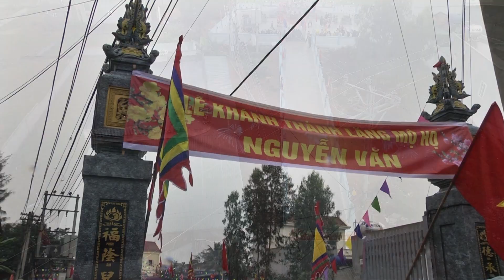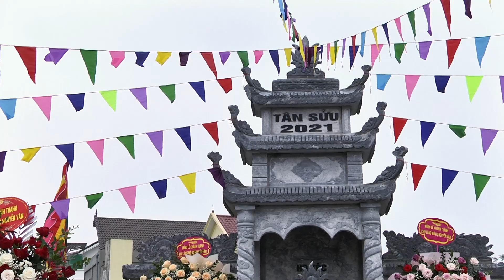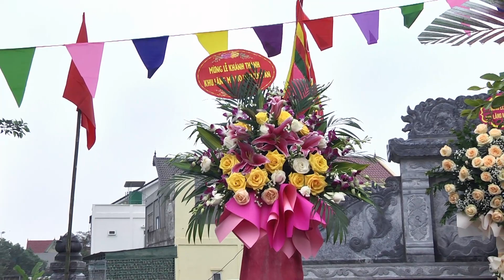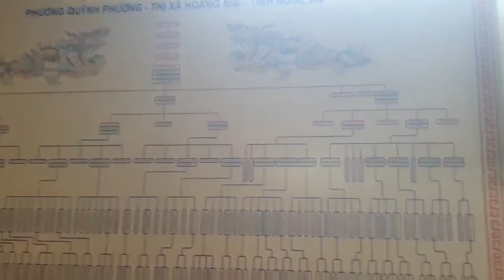Lễ Khánh Thành Lăng Mộ Họ Nguyễn Văn Quỳnh Phương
(Ngày 12 tháng 01 năm Nhâm Dần)
P. Quỳnh Phương, Tx Hoàng Mai, Nghệ An.